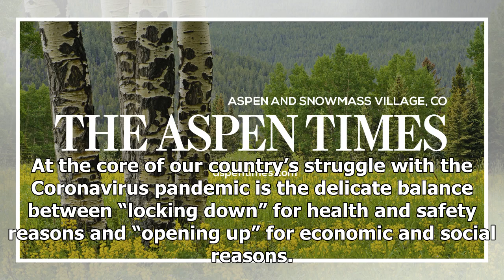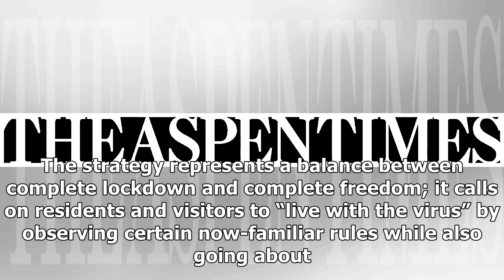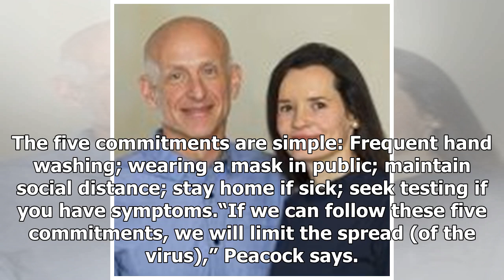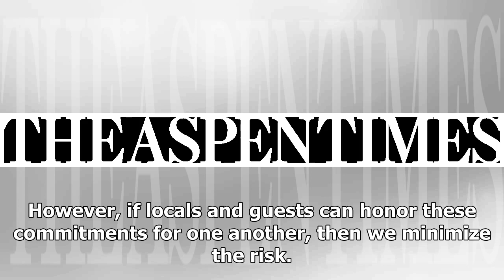Breaking News - Giving Thought: There is middle road to follow through pandemic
At the core of our country’s struggle with the Coronavirus pandemic is the delicate balance between “locking down” for health and safety reasons and “opening up” for economic and social reasons. Whatever your politics and whatever your personal views on the matter, we can all agree that it’s a challenging balance to strike. When everyone in a community shelters in place, all commerce and social activity stops, which suppresses the spread of the virus at the expense of economic health and human c...